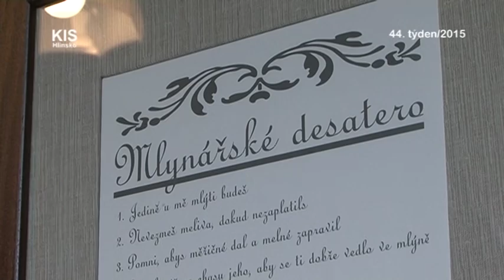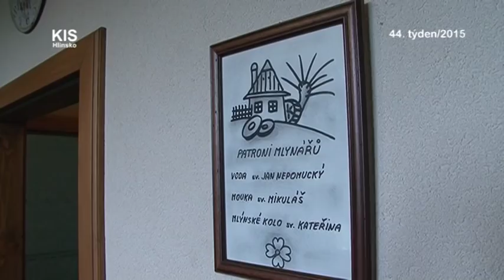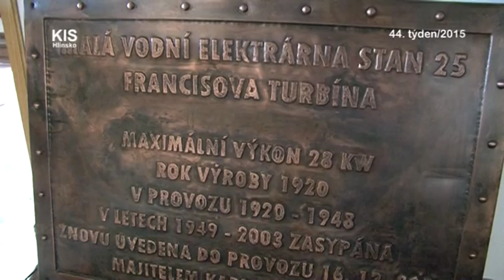Kvalita z Hlinecka 2: Stanský mlýn